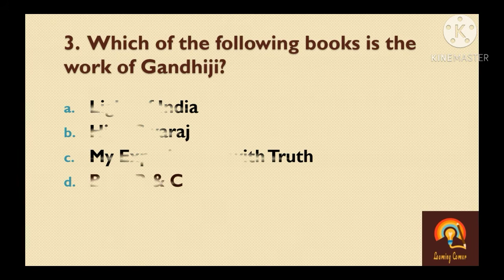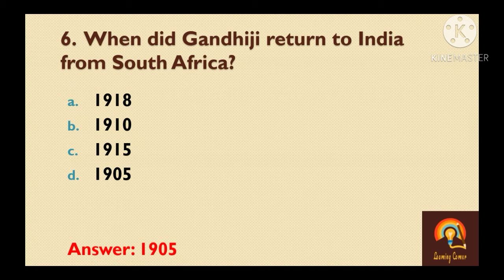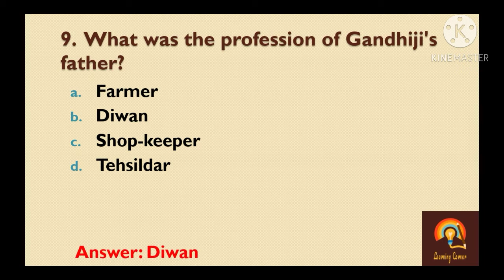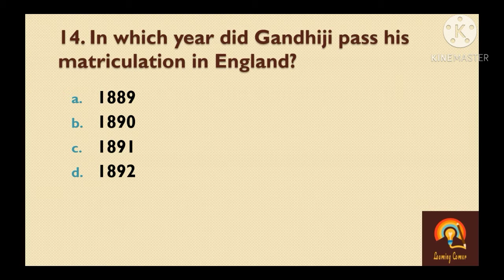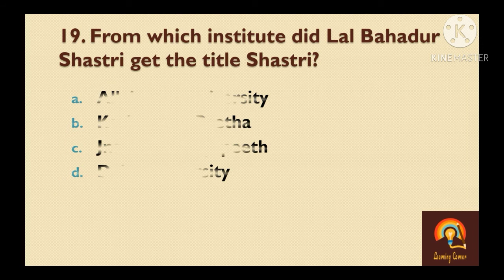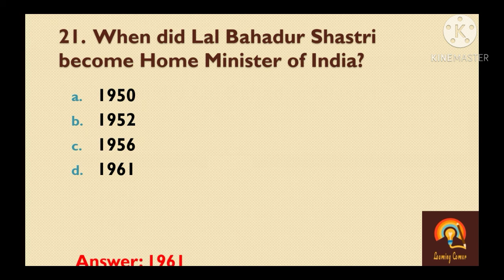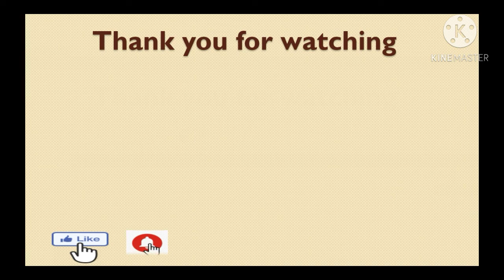General knowledge questions on Mahatma Gandhi and Lal Bahadur Shastri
General knowledge questions on Mahatma Gandhi and Lal Bahadur Shastri on th occasion of 2nd October.